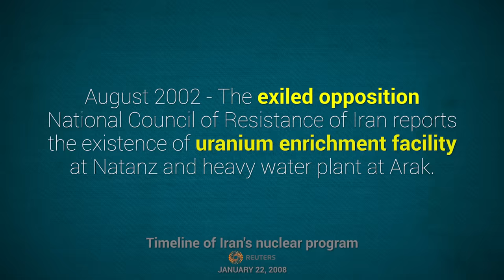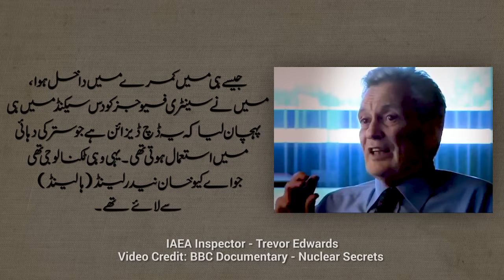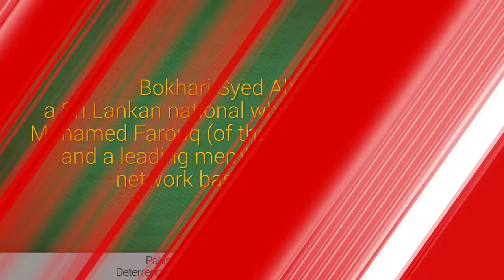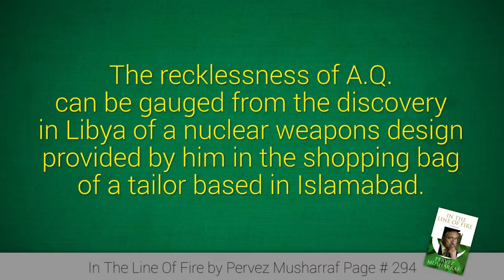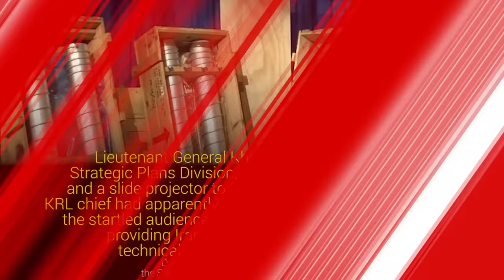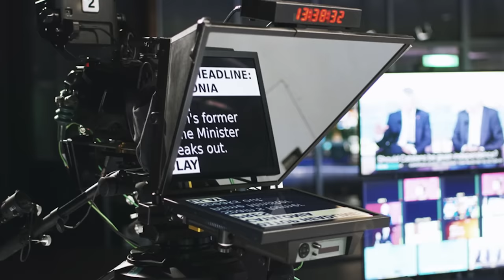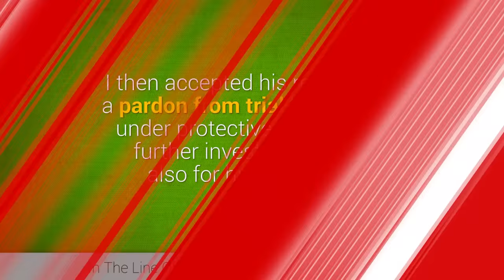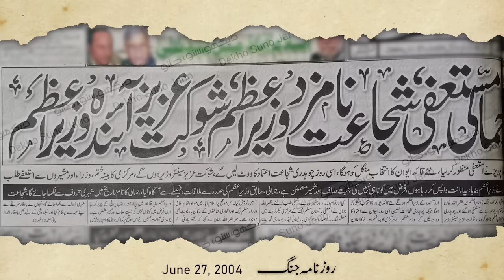History of Pakistan #55 | Why Dr. Abdul Qadeer Khan apologized to the Nation | Faisal Warraich